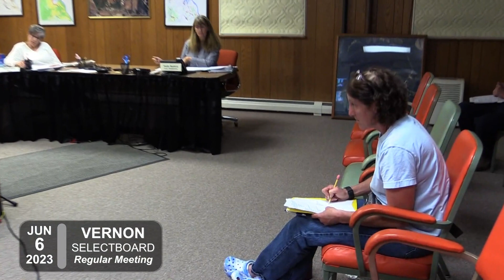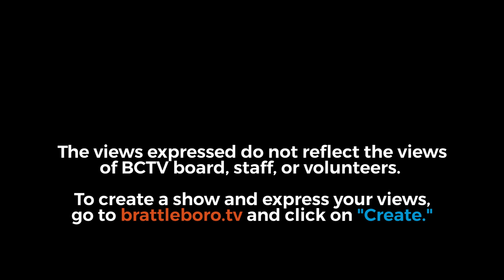Vernon Selectboard: Vernon SB Mtg 6/6/23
Timestamps:
00:00:09 - I. 6:30 PM Call to Order / Welcome / Pledge of Allegiance
00:00:34 - :II. Additions to the Agenda (None)
00:00:41 - :III. Chair’s Remarks
00:01:40 - IV. Open Public Comment (None)
00:01:50 - V. Emergency Management Quarterly Report
00:03:28 - VI. Town Administrator Report
00:05:58 - VII. Approval of Minutes
00:06:34 - VIII. Warrant
00:06:42 - A. 23-T
00:06:57 - B. 20S
00:07:03 - C. 21S
00:07:09 - D. 22S
00:07:28 - IX. New Business
00:07:29 - A. Constable - Neighborhood Watch Program
00:10:50 - B. Lily Pond - Patron Issues
00:30:40 - C. Fuel Bids
00:34:58 - D. Fire Department Request to carry over Budget Funds for Fire Pond Maintenance (Tabled)
00:35:10 - E. Historian Request to carry over Budget Funds for Roof Work
00:41:15 - F. Cemetery Deed - Lot #618
00:41:57 - G. Windham County Sheriff’s Dept. Contract for Law Enforcement Services
00:44:29 - H. Conference Table Donation
00:46:37 - X. Old Business
00:46:38 - A. Fire Department Responder Gas Reimbursement
00:49:10 - B. Lily Pond Kids Sign - Proposed Title
00:50:52 - C. Home Town Hero Banners
00:52:38 - D. Kitchen Rehab./Elmhurst Room Cabinets Quote
00:54:50 - XI. Executive Session - Alice J. Brooks Fund Request
00:56:36 - XII. Adjournment

Upcoming Meeting Schedule:
Selectboard Regular Meeting June 20, 2023